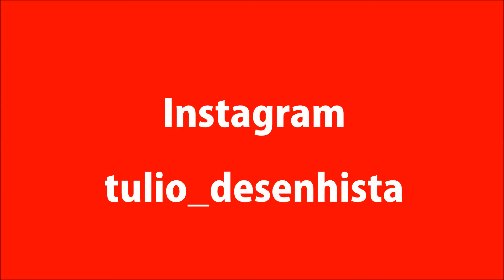Aretha Franklin - Vetor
Aretha Franklin - Vetor - illustrator CS6

Música de Fundo : I Say a Little Prayer ( Burt Bacharach‎ / Hal David )